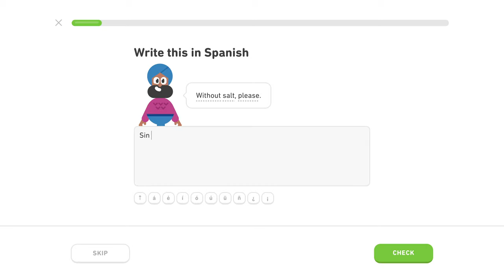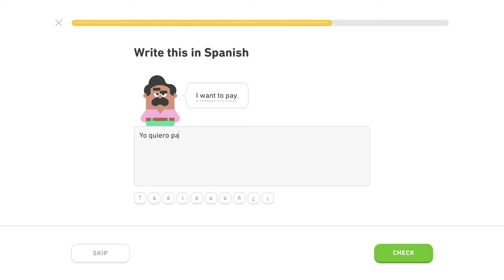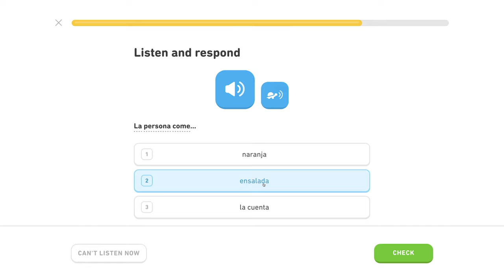🇪🇸 Reštaurácia - Level 4/5, lekcia 3/4 - Španielsky s Yetim